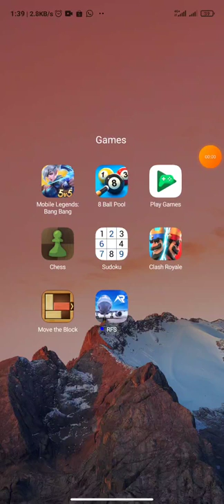🧀 WINNING with ONLY TOMBSTONE (not clickbait) 🧀